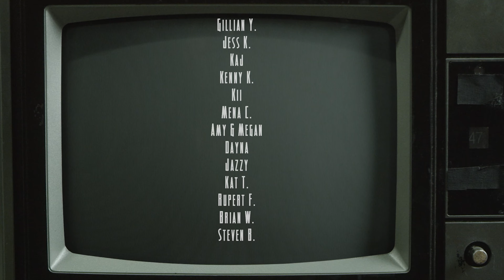Gotham Knights - The Butler [Part 7]